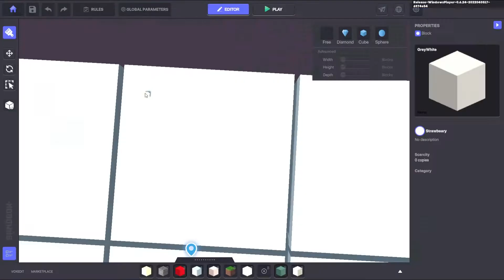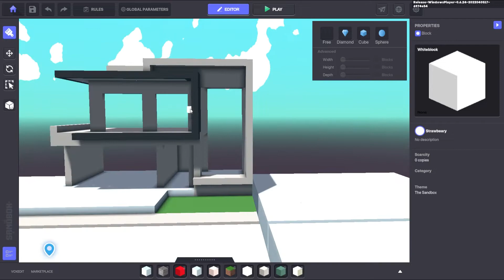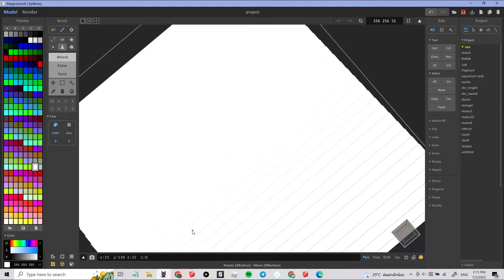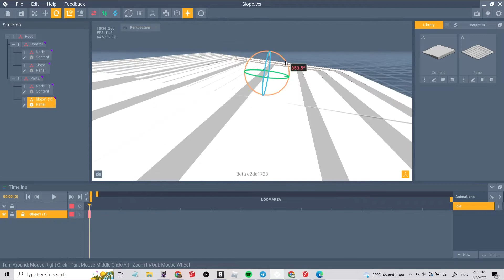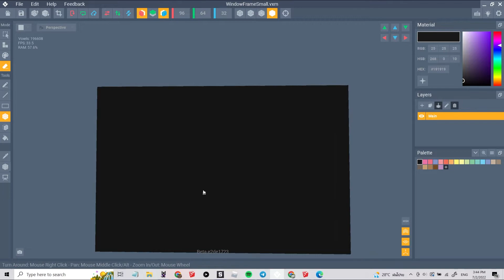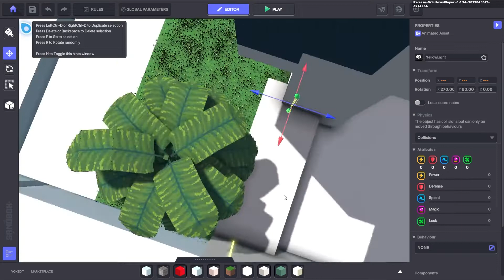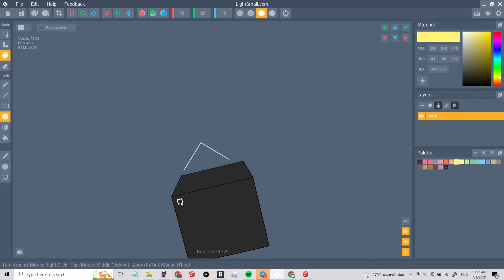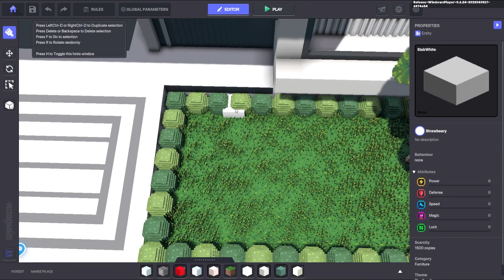How to create THIS modern house in The Sandbox! | House Islands Ep.1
Hello everybody ! It’s been quite a while ! Today I will show you how to make this house in the sandbox.